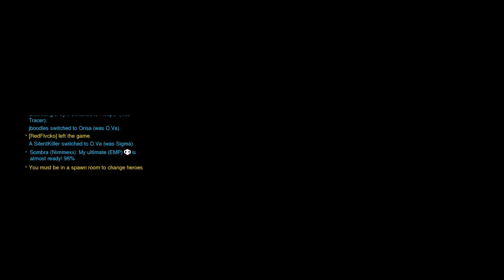Overwatch Competitive D.Va Gameplay 44-12